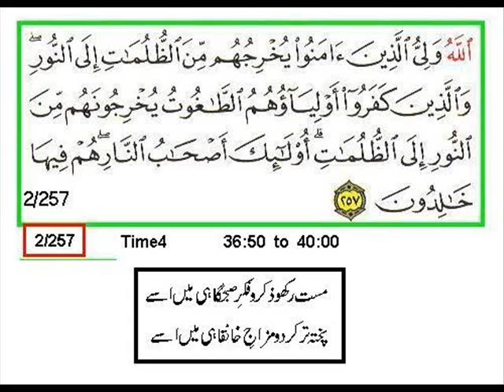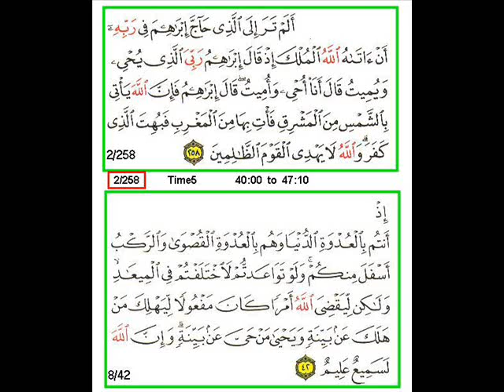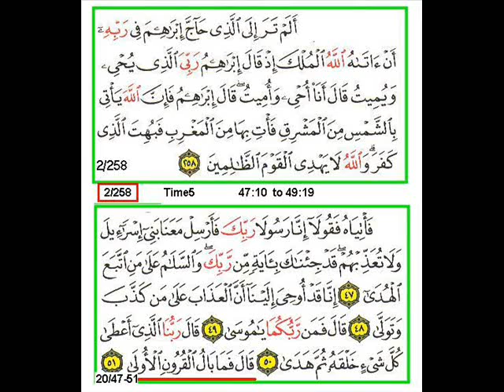Sura 2 Verse 257 259 A